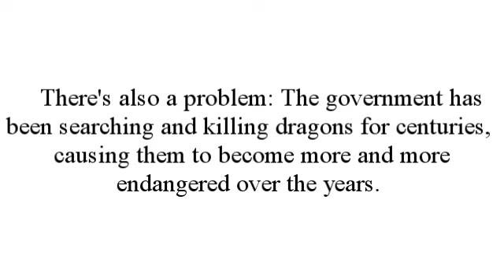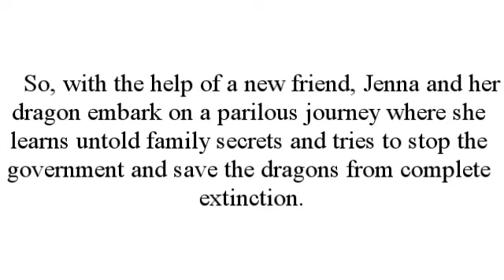"Wings of Fyre" Book Information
Written by me. Please enjoy! :)

Song: Idk what it is, I just think it's pretty XD